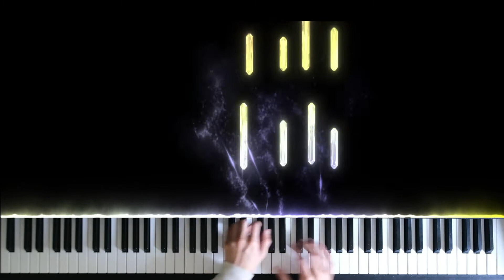ABRSM Piano 2023-2024 Grade 7 B3 Moszkowski : Calme du soir